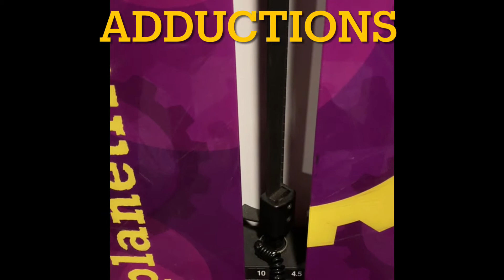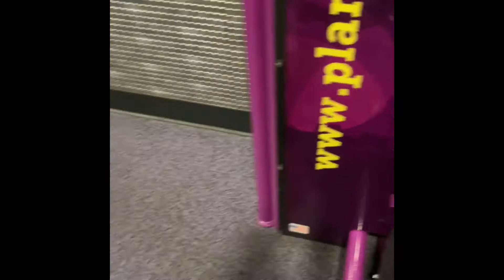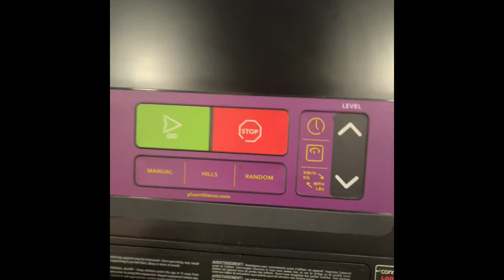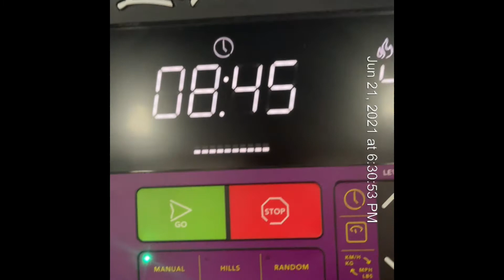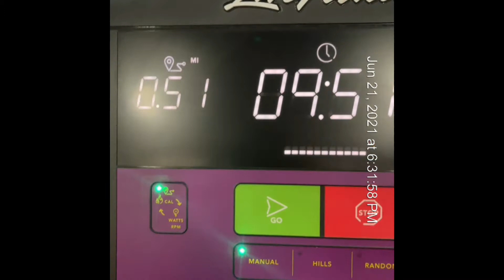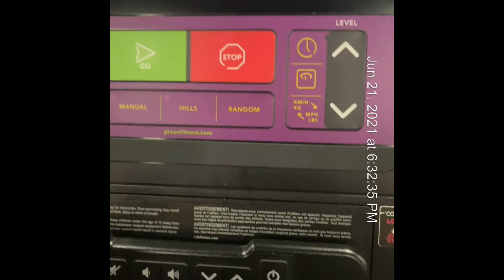GETTING IT IN....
Join me in the gym , as I continue my journey with weight loss.Thank you for watching and supporting my channel, none of this would be possible without you, and you, and you and you and you; enjoy the video 🤎.